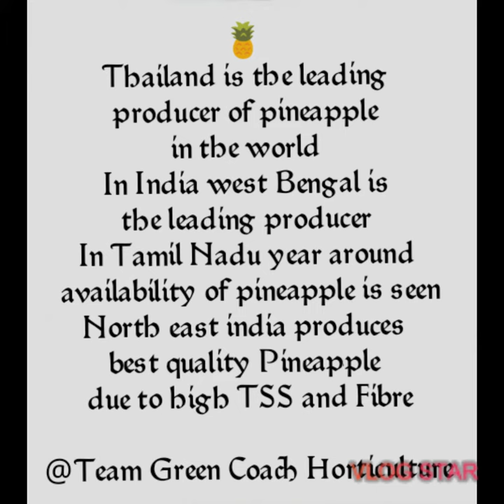Horticulture JRF-Important Bits Of Pineapple 🍍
This video contains important bits of pineapple useful for all competative exams like JRFSRF,HO,VHA etc.,